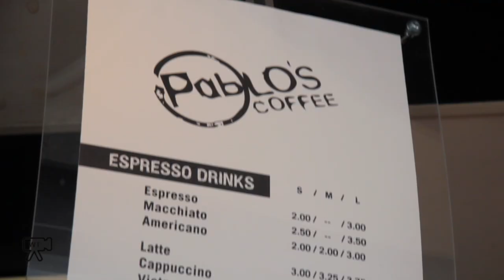Pablo's Coffee - Denver, CO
Pablo's Coffee goes to great lengths to select the yummiest coffees in the world and roast them with the utmost care, creating a superior cup of coffee. Whether you're into exclusive and rare Single Origin Coffees or prefer one of their fun blends like Danger Monkey they have the beans for you. They roast it fresh and put it in the mail right away so when your beans arrive they are at the maximum freshness.

630 East 6th Avenue Denver, CO 80203